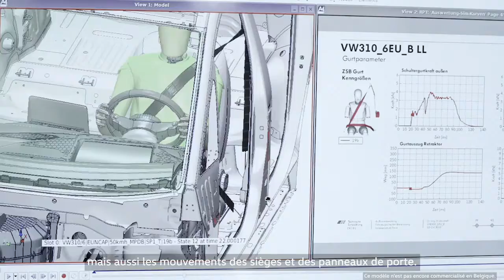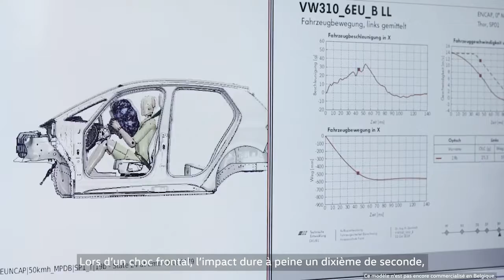Volkswagen - Becoming ID. | Episode 9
Description